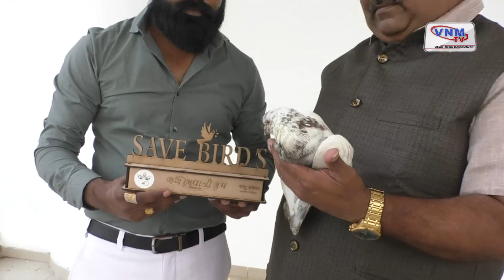II वड़ोदरा की खबरें II VNMTV 12-01-24 II